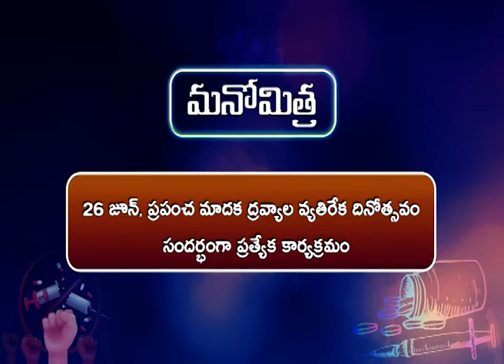International Day Against Drug Abuse & Illicit Trafficking | ప్రపంచ మాదక ద్రవ్యాల వ్యతిరేక దినోత్సవం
ప్రపంచ మాదక ద్రవ్యాల వ్యతిరేక దినోత్సవం సందర్భంగా | International Day Against Drug Abuse & Illicit Trafficking | T-SAT | Dr. Devika Rani,
Psychologist/de-addiction specialist

✅ Life is beautiful (మనోమిత్ర)
🔴అంశం  : ప్రపంచ మాదక ద్రవ్యాల వ్యతిరేక దినోత్సవం సందర్భంగా ప్రత్యేక కార్యక్రమం
 (International Day Against Drug Abuse and Illicit Trafficking)
🔴అతిథి : డా. దేవికా రాణి
సైకాలజిస్ట్/డి-అడిక్షన్ స్పెషలిస్ట్

T-SAT Network Digital Classes are Now Available on Following Platforms:

👉Install T-SAT App:
1. For Android Users: Play Store
2. For Apple Users: AppStore